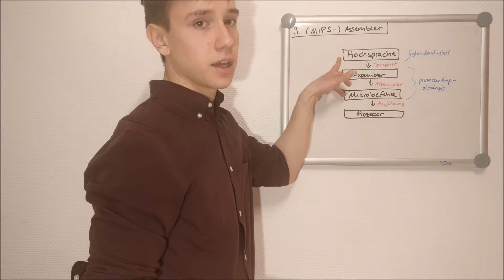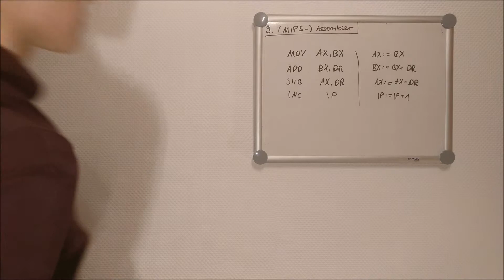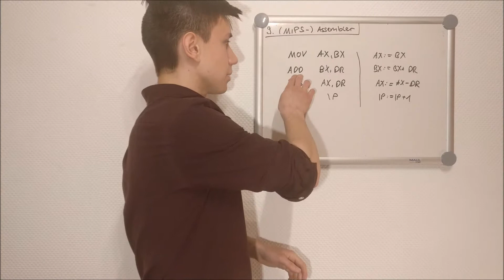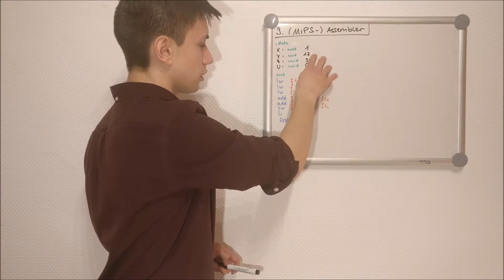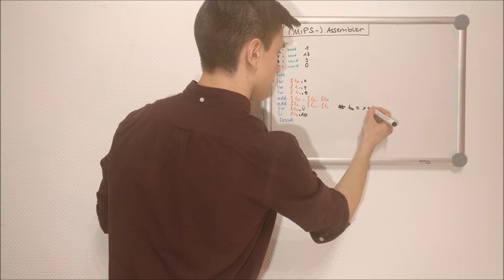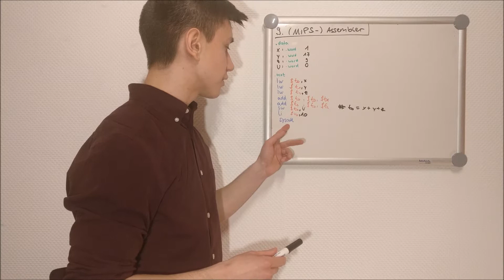[9/9] (MIPS-) Assembler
x, y und z sind natürlich auch Variablen und keine Werte. Entschuldigung für den Fehler.

MIPS-Assembler bietet noch viele weitere Anwendungs- und Programmiermöglichkeiten (wie z.B. Schleifen).
Darauf sollte jedoch nicht der Fokus dieser Videoreihe liegen.
Falls ihr mehr über die Programmierung lernen möchtet, kann ich euch folgende Playlist empfehlen: